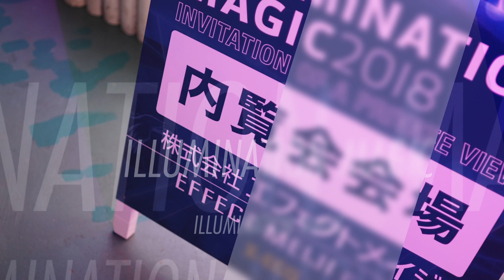ILLUMINATION MAGIC 2018 / プロモーションビデオ